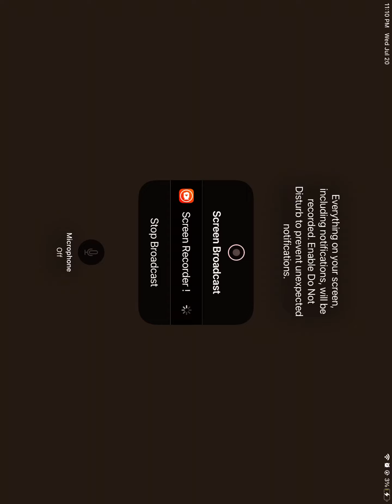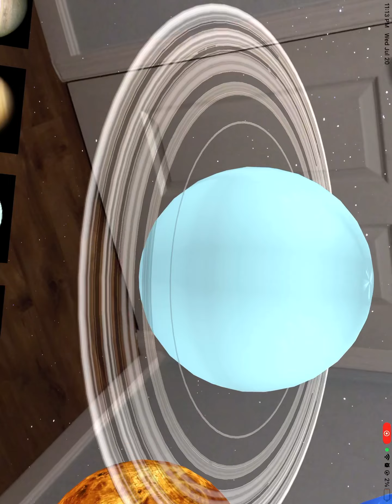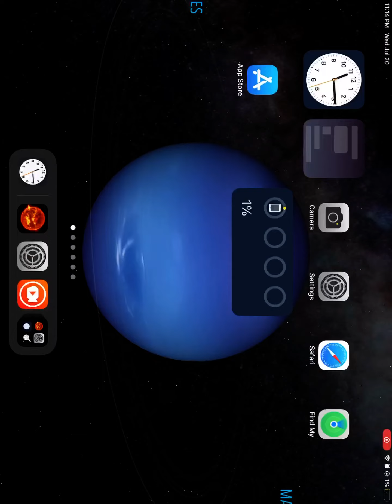The AR Solar System